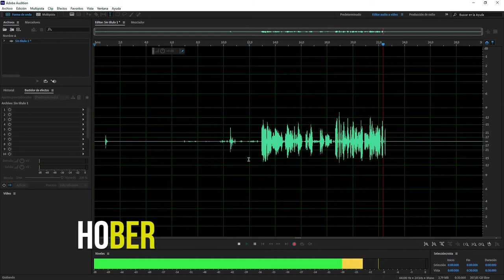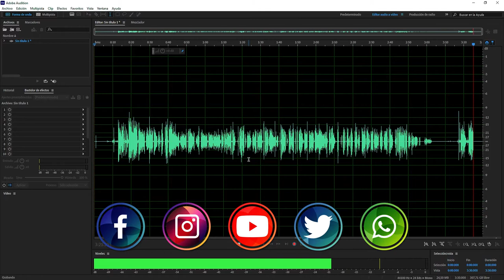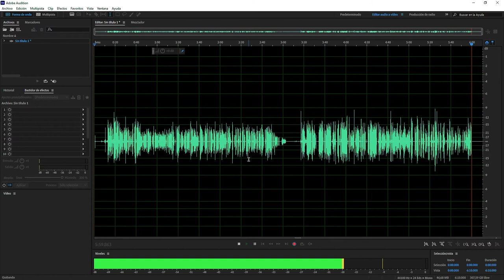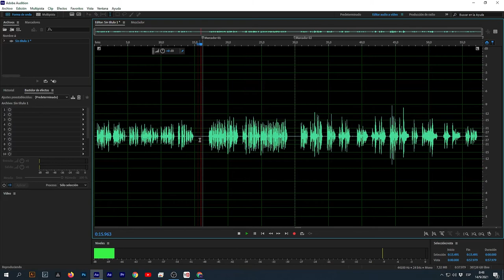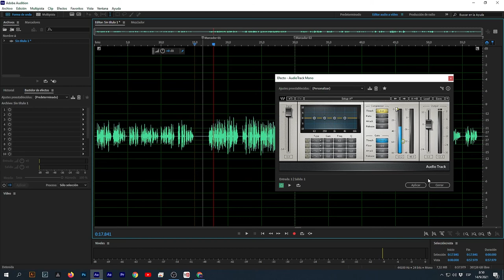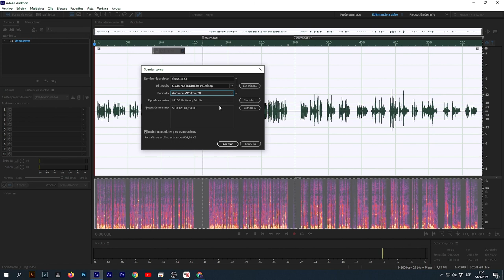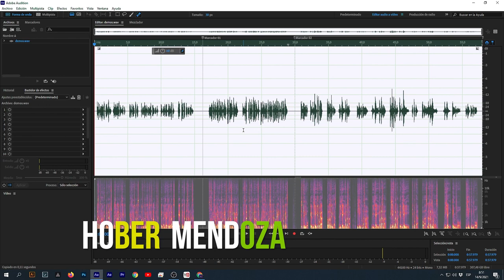La mejor forma de editar audio |AdobeAudition Parte 8, grabamos voz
Edición de audio en AdobeAudition Parte 8, grabamos voz para comenzar a procesar.